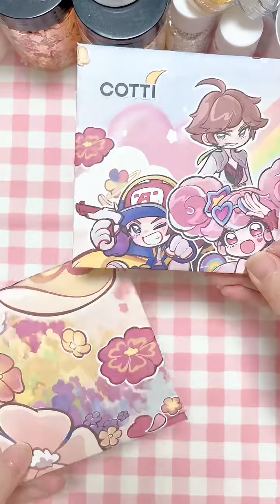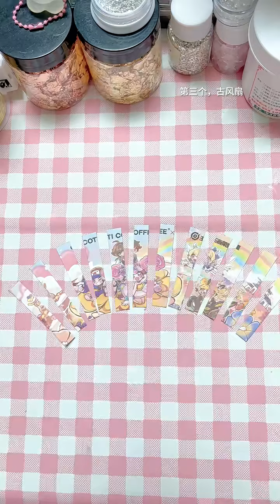今天的小手工来啦：自制手帐本/自制古风花灯/古风折扇/自制迷你咖啡小店~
大家好，这里是【弦】在youtube上的唯一官方
订阅链接： 本频道致力于提供安全的内容，适合所有年龄段的观众，特别是儿童